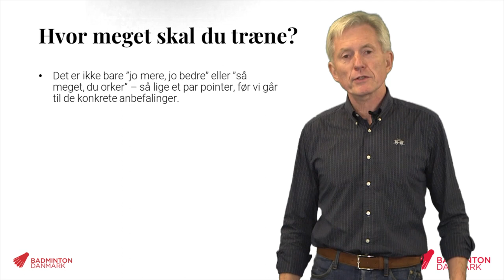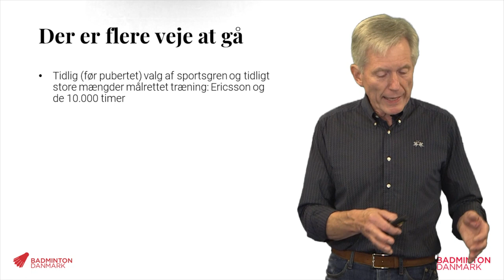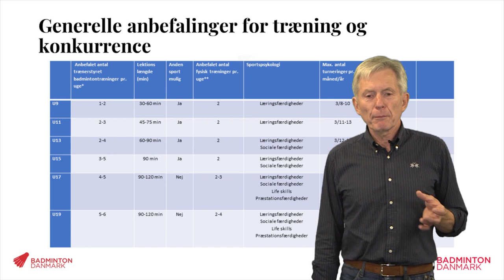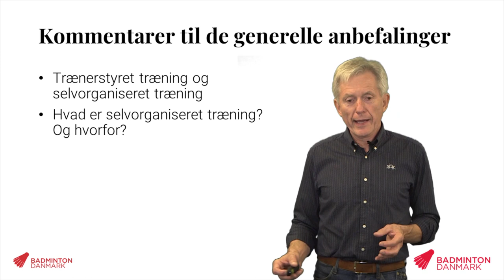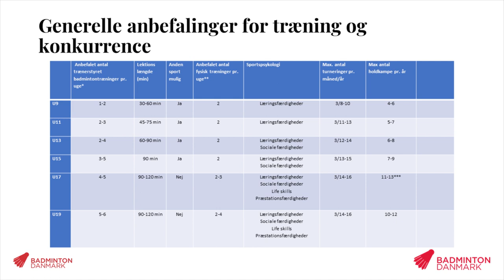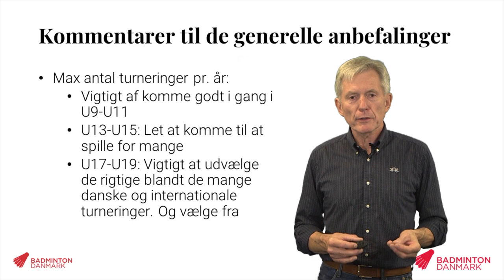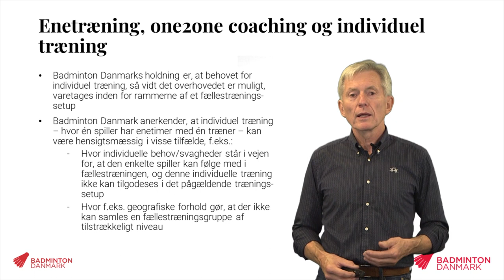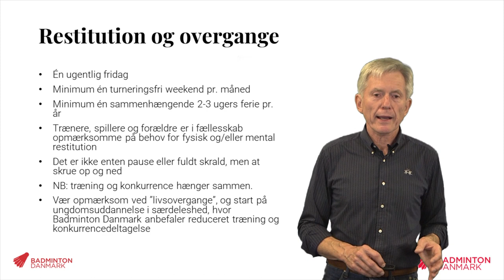Badminton Danmarks Talentudviklingsstrategi: Generelle anbefalinger for træning og konkurrence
Badminton Danmark giver dig her et uddybende indblik i Talentudviklingsstrategien generelle anbefalinger for træning og konkurrence.

Uddybningen er en del af vores præsentation af Badminton Danmarks Talentudviklingsstrategi 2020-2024, hvor vi gennem flere forskellige produktioner på vores forskellige platforme giver dig et 360 graders indblik i tankerne bag strategien fra personerne, som har udviklet og udformet talentudviklingsstrategien.

I denne video er det Badminton Danmarks talentudviklingschef, Bo Ømosegaard, som fortæller om de generelle anbefalinger for træning og konkurrence.

Bo Ømosegaard henviser i løbet af videoen til vores hjemmeside. Den specifikke side kan du se her

Klik på linket nedenfor for at læse selve talentudviklingsstrategien